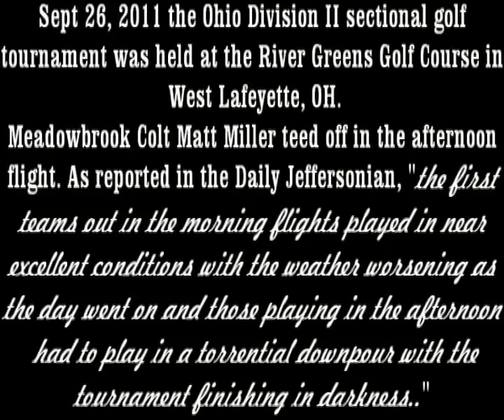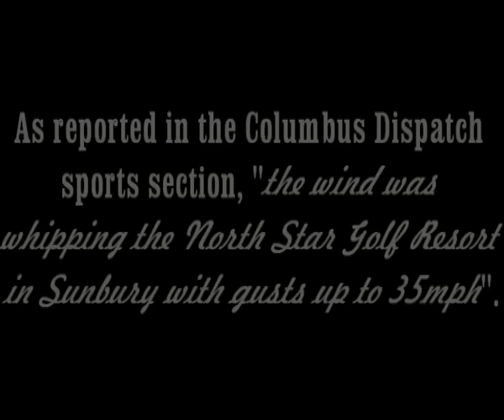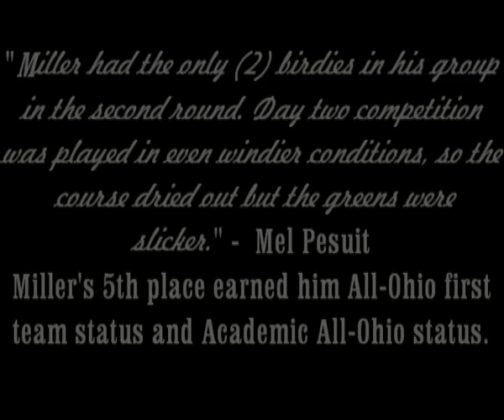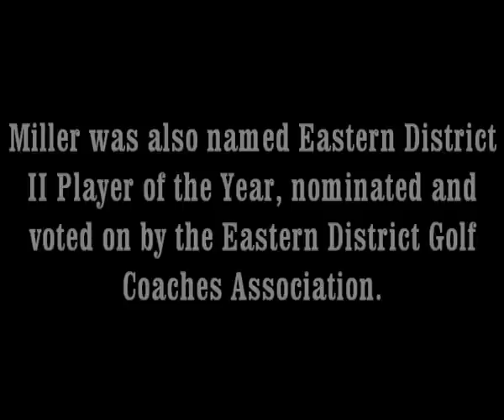Miller Golf SHORT